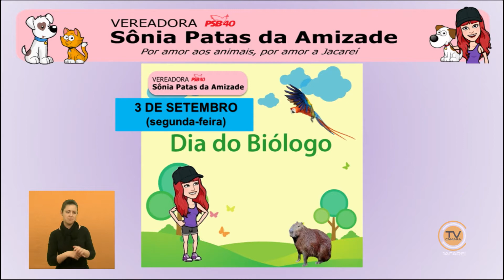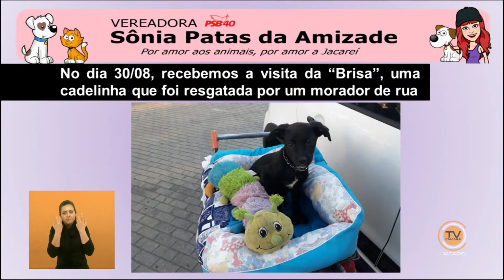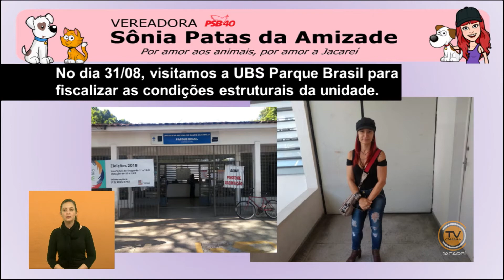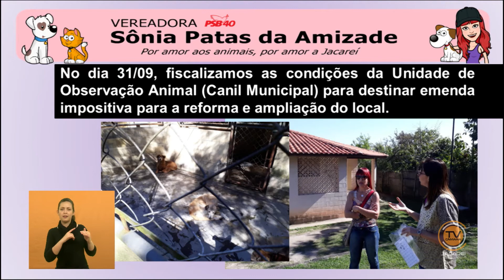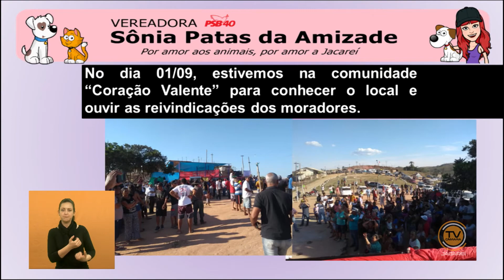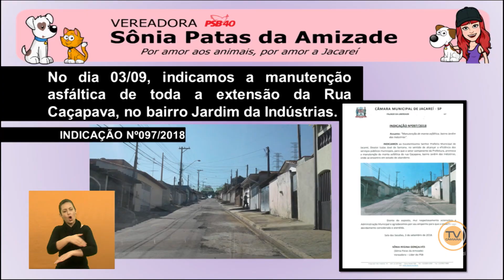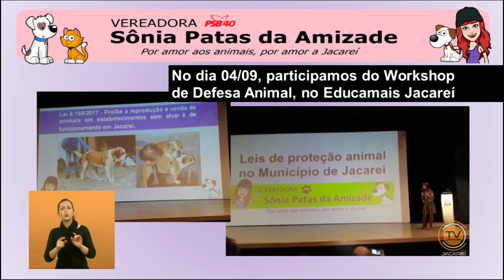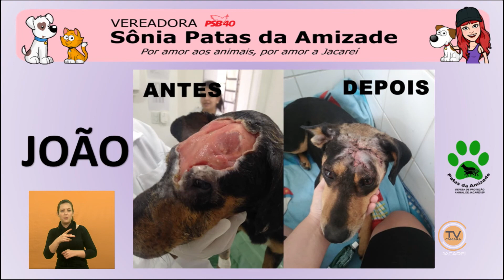Tema Livre – Vereadora Sônia Patas da Amizade (PSB) 5/9/2018